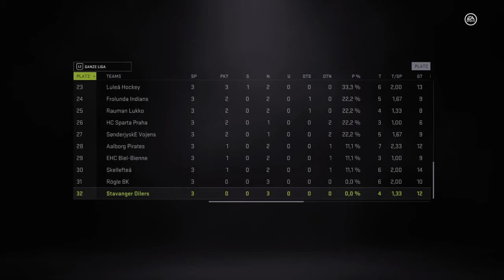NHL™ 21 CHL 3 Vienna Capitals vs HC Davos